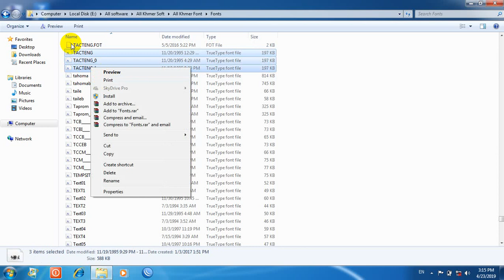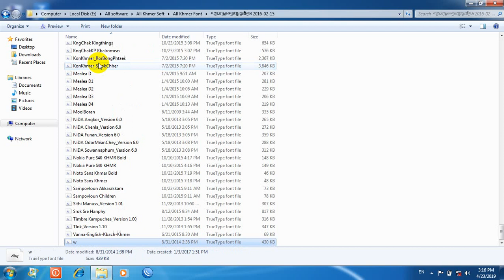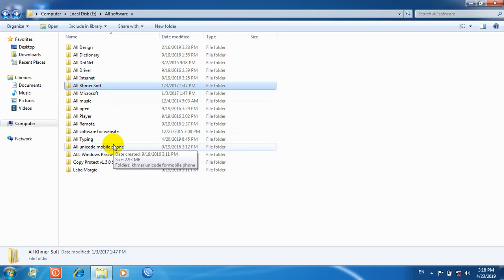របៀបដំឡើង Font Khmer Unicode On Windows 7 by Rithy Rav speaker khmer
Education Of IT